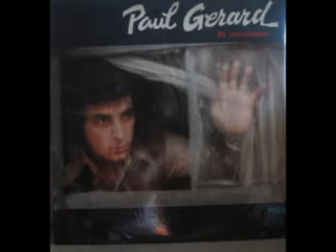Paul Gerard - Esperandote aqui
La voz acariciante de Paul Gerard. Romantico. Esperandote aqui.